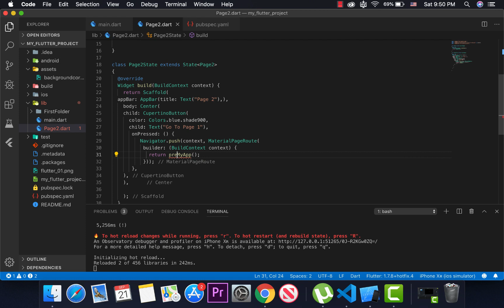81_Flutter Go To New Screen by TACO Group